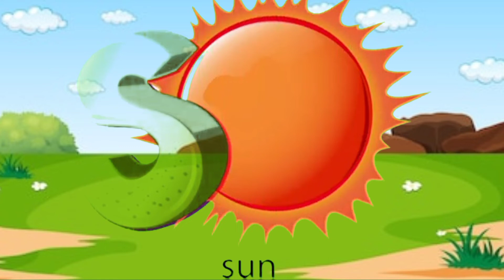A for Apple B for Ball C for Cat |English Alphabet For Kids|Phonics Sound|Abcd|A for Apple New Video